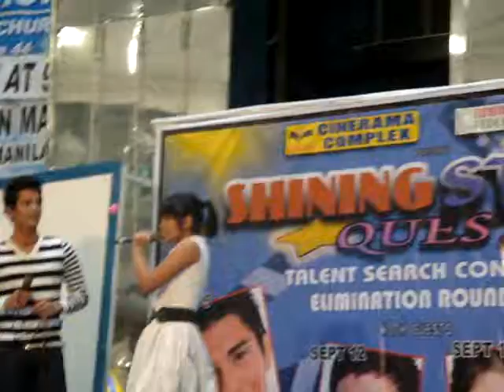Ejay in Isetann Recto 3